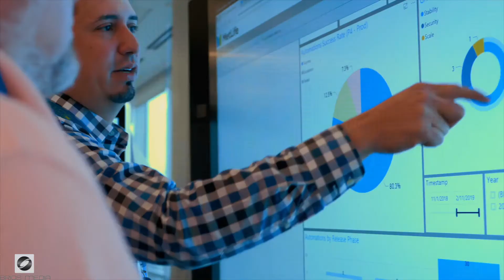🎥 Creative Video Agency in Greensboro 🎬 Video Commercials | BRIOS MEDIA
Welcome to Brios Media, Creative Video Agency in Greensboro expert in Lead Generation Videos.  We are an award winning Video Commercial agency with over 30 years of video and film production experience.

Our distinct national clients seek us out when in need of Video Commercials that are entertaining, engaging and that produce results.  As Creative Video Agency in Greensboro, we produce Lead Generation Videos, Testimonial Videos, and Marketing Videos that work.  Nowadays video commercials are no longer a luxury that only big brands can afford.  Many of our clients are local and regional businesses that are targeting local customers and clients with a very specific message.  We also produce:

-Lead Generation Videos
-Profile / About Us Videos
-Expert Advice / Tip Videos
-Video Commercials

When looking for a Creative Video Agency in Greensboro, it is important to check their portfolio. For this reason we invite you to check our website and see our work

Lead Generation Videos, Testimonial Videos, and Marketing Videos that work are only achieved by an experienced Creative Video Agency in Greensboro with years of experience in the Video Commercial
Field.  Our goal is to help Fuel our Clients’ brand by creating Video Commercials that are engaging, entertaining and most of all, Marketing Videos that work.

We understand that searching online for Creative Video Agency in Greensboro with expertise in Lead Generation Videos, Testimonial Videos, and Marketing Videos that work can be overwhelming. Youtube is packed flooded with content (some good and some not), but we believe our experience in producing Video Commercials sets us apart from our competitors and want the same for you.  We want your brand to stand-out so you can take your business to the next level!

and learn Creative Video Agency in Greensboro and learn more about our Lead Generation Videos, Testimonial Videos, and Marketing Videos that work and let us know if you believe we are a good fit.  High Quality, affordable professionally produced Video Commercials may be what your company is missing...

Let’s FUEL YOUR BRAND!  Let’s video!